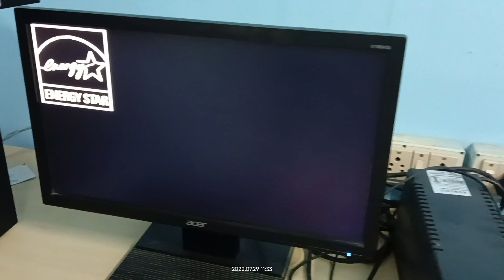Display not coming on the monitor. 4 beep sound coming from cpu.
Display not coming on the monitor. 4 beep sound coming from cpu. computer tutorial manitech is a how-to based youtube channel where manitech provide variety of tutorials, tips and tricks relating to windows computer, blogging, android phone, smartphone, mobile phone, gadgets, templates, make money online, application software etc.

Useful Links

🔥 Amazon Deals =